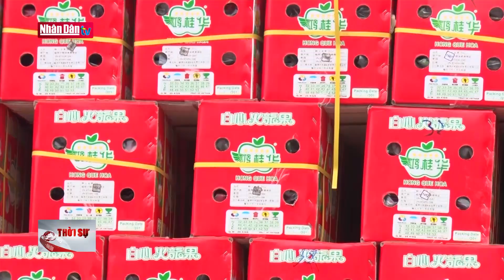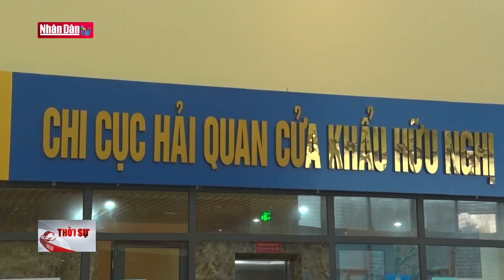Tin kinh tế chiều ngày 19-11-2021: Làm rõ phản ánh của Trung Quốc về hàng hóa xuất khẩu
Tin kinh tế chiều ngày 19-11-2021: Làm rõ phản ánh của Trung Quốc về hàng hóa xuất khẩu | Truyền Hình Nhân Dân
1. Dự Báo Thời Tiết Hôm Nay